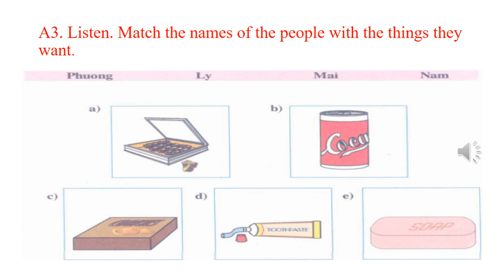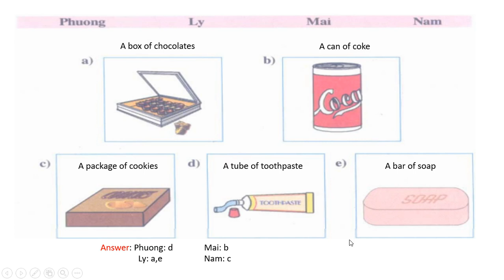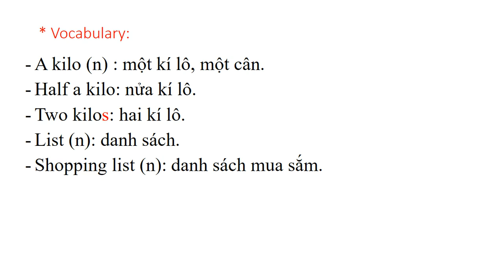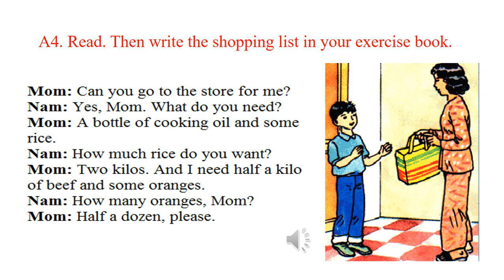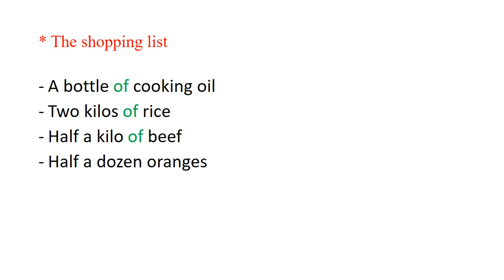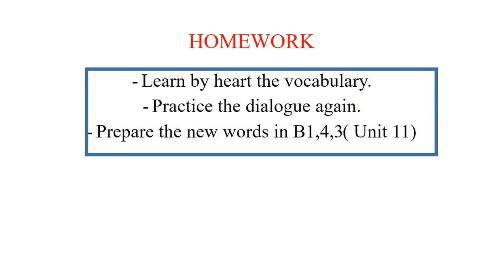TIẾNG ANH 6 (Tuần 5 / HK2) - Unit 11: A3, A4